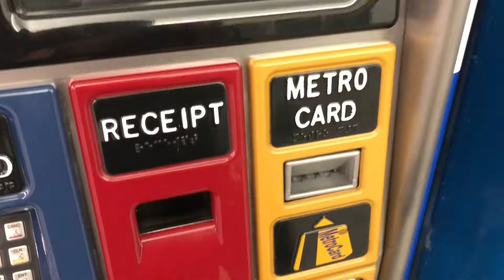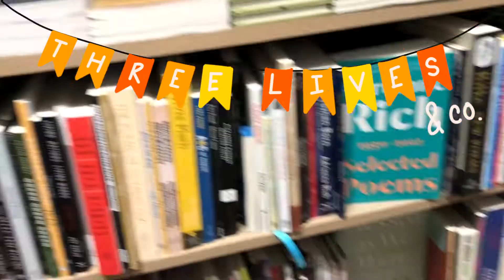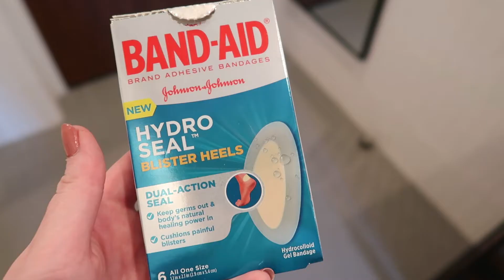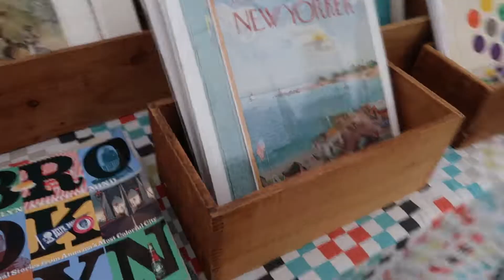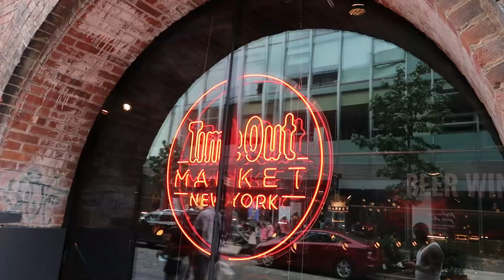Solo Trip to NYC | New York City Travel 2021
solo trip to NYC | New York City 2021

Getting to explore New York for the first time in a while was so much fun! I am fully vaccinated and I followed all mask protocols while there and during travel.

I'm still getting used to traveling alone and especially filming myself alone in public, but New York was a great place to practice. Overall, I'd give New York a 9.5/10 for a solo travel destination. There seems to be a lot of people doing things alone in new york, so I never felt weird. Also, CityMapper was my best friend for navigation.

Also, here's the link to a video that shows you how to use public transportation to get from LaGuardia to Manhattan. I'd highly recommend it over a car service because it's only $2.75. BUT, if you have a lot of luggage, be aware that you'll need to walk down 3 flights to the subway and then up 3 flights to get out.